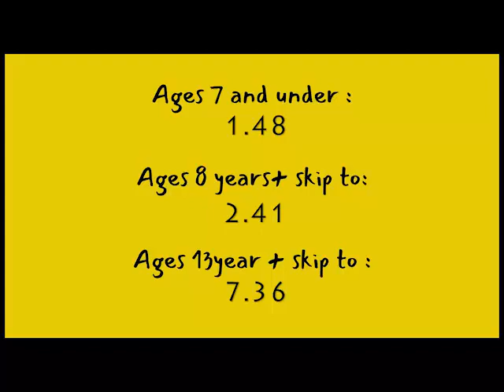Leave A Light On - Make Your Own Window Design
Instruction video for the Leave a Light on Make Your Own Craft Pack from Laois Library Service